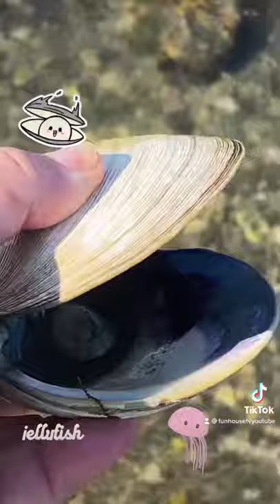Huge New England Clams! With pearls? Only on Fun House Tv